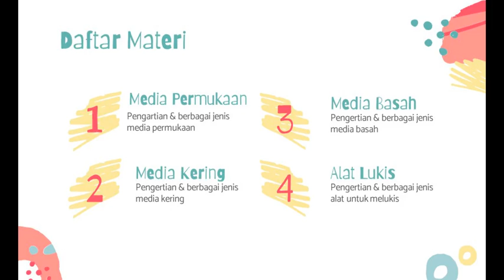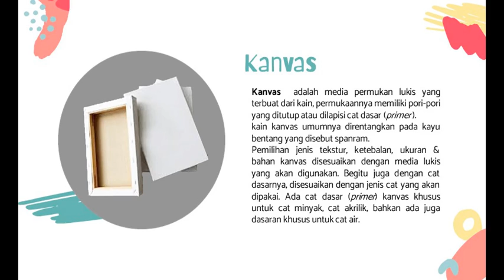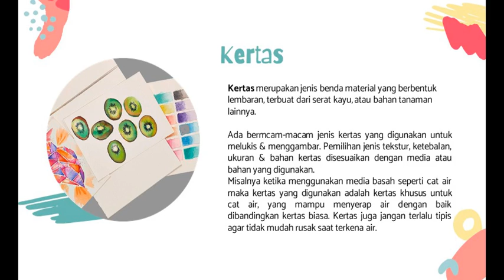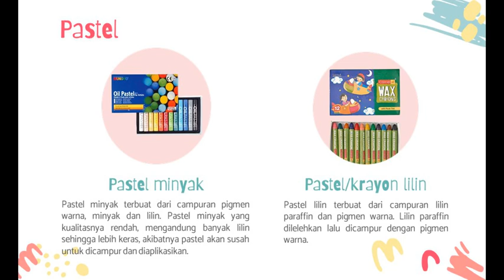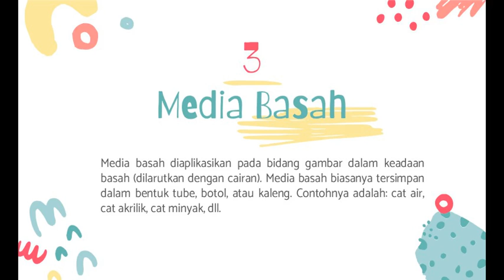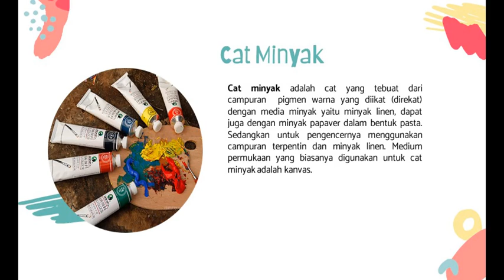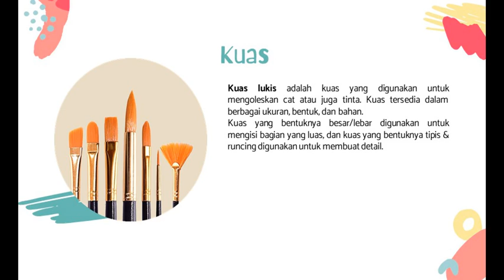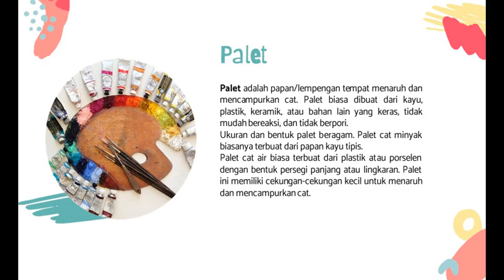Miss Rani: Ekstrakurikuler Gambar "Media dan Alat Untuk Melukis"